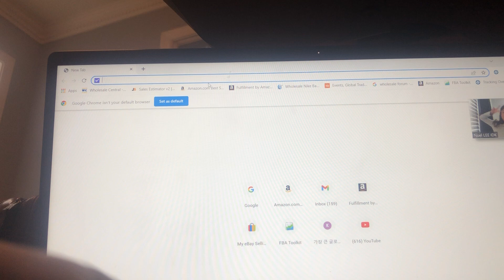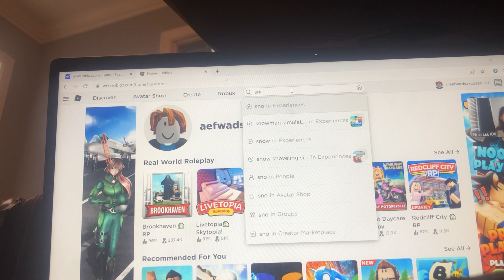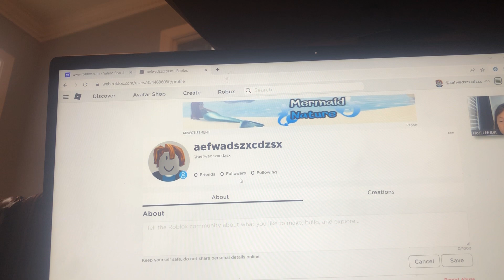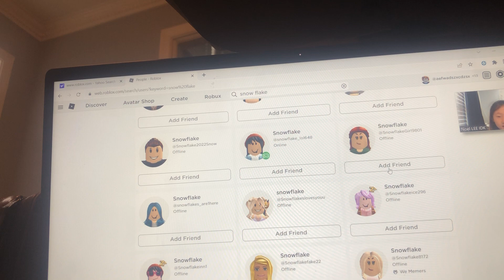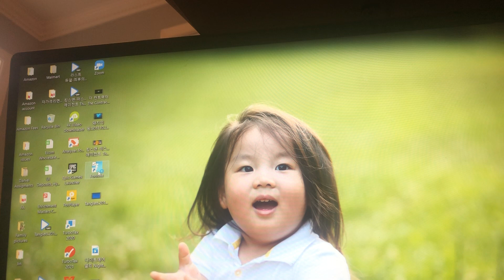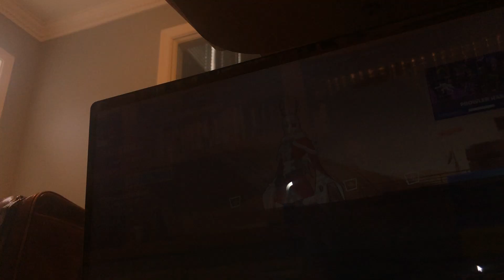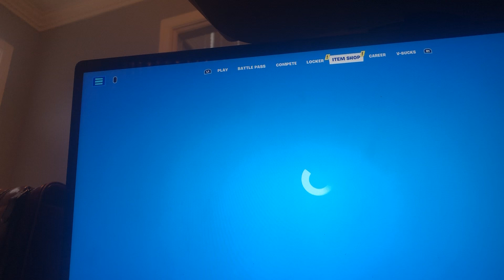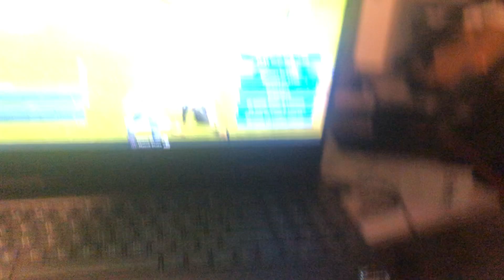Trying to play with my friend but…..